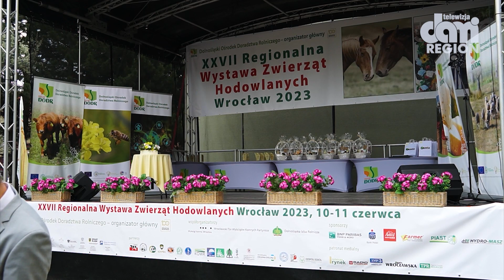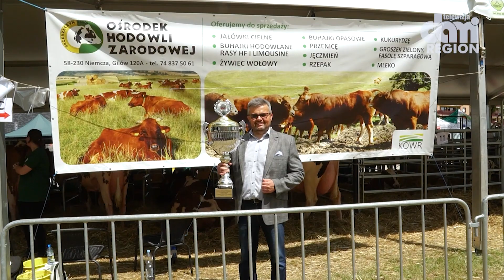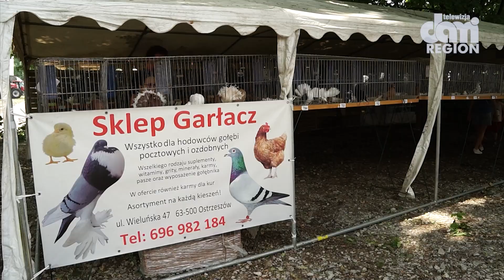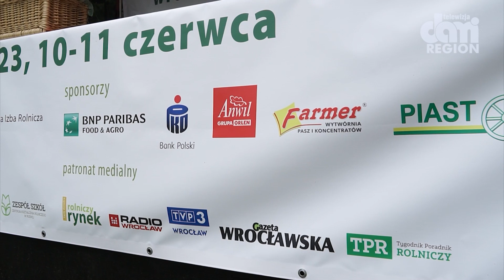27 Wystawa Zwierząt Hodowlanych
Dolnośląski Ośrodek Doradztwa Rolniczego, jak każdego roku, zorganizował Wystawę Zwierząt Hodowlanych podczas, której każdy rolnik, hodowca mógł pochwalić się swoimi najpiękniejszymi okazami zwierząt hodowlanych.